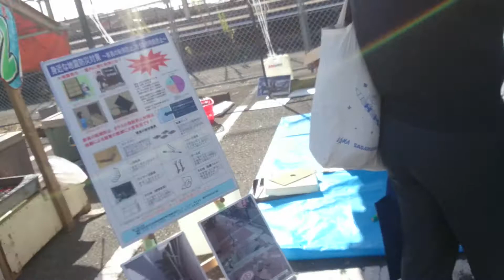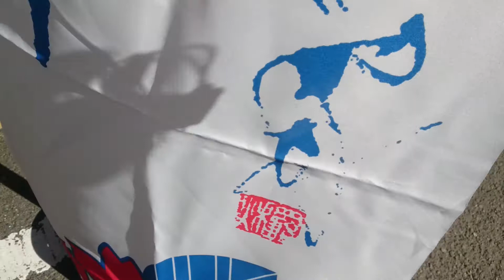松田の産業際(笑)